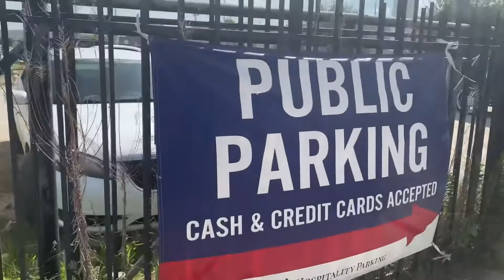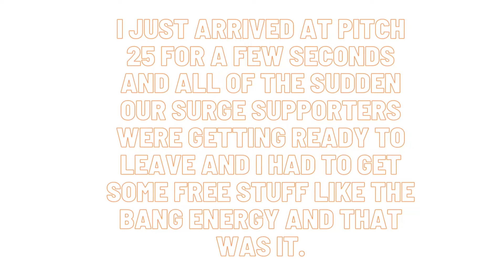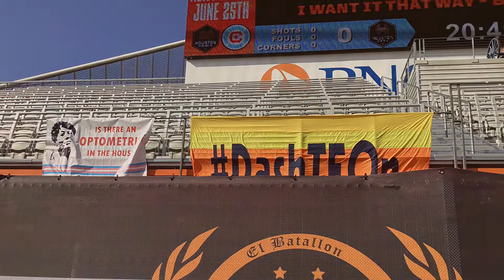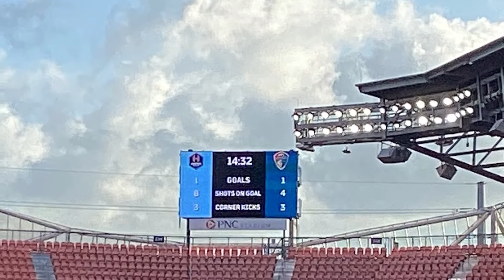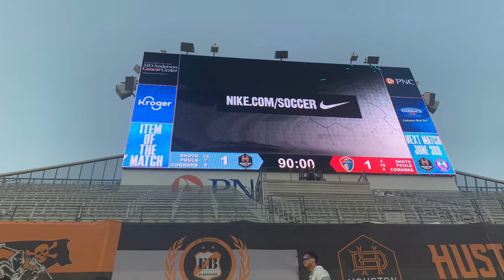05-29-2022: Pregame show @ Pitch 25/Houston Dash vs North Carolina Courage (1-1 final result)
This will be my first time attending the dash game since 2019 and it's pretty awesome to play in the PNC stadium especially the whole 2020 season with the NWSL was canceled too due to covid. Hopefully you enjoy this non copyrighted video and some of these videos that I had added came Canva which I used to do designs, add music, add some text, logo, and etc0. Also, it can be good your vlogs too.